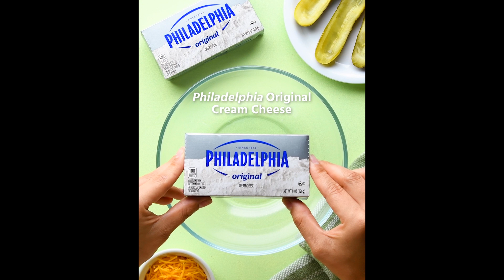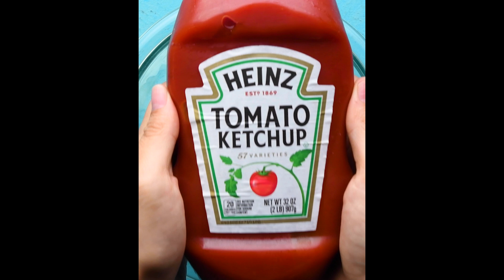Gooey Goodness on the Grill with these 5 Cheesy Recipes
Special thanks to Kraft Heinz for partnering with us on this video!